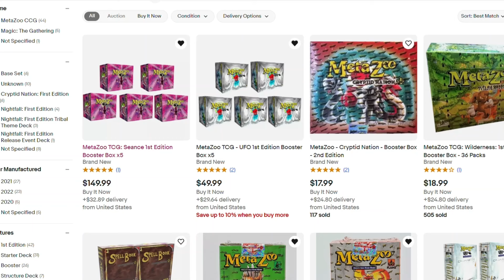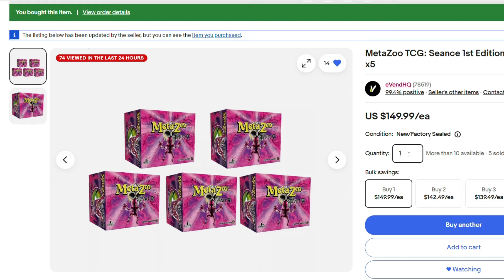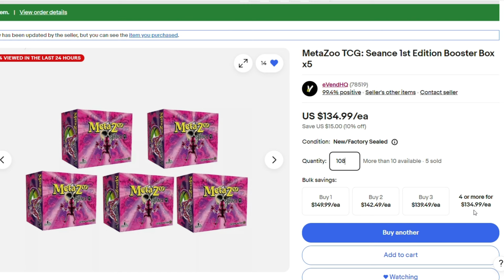MetaZoo Séance is back on eVendHQ